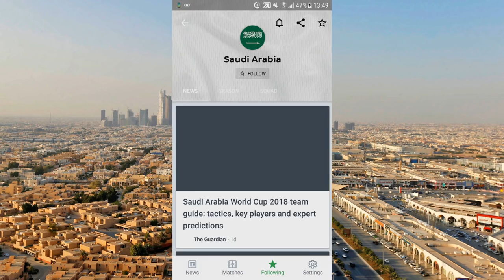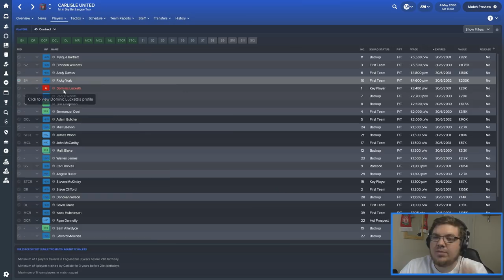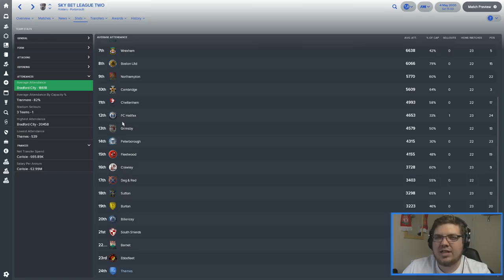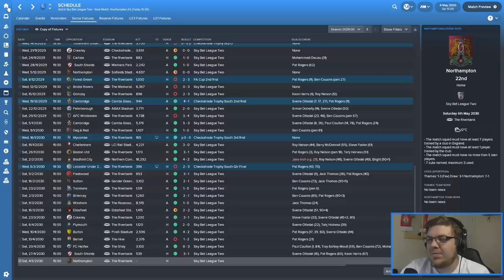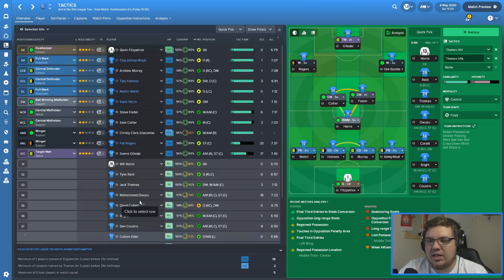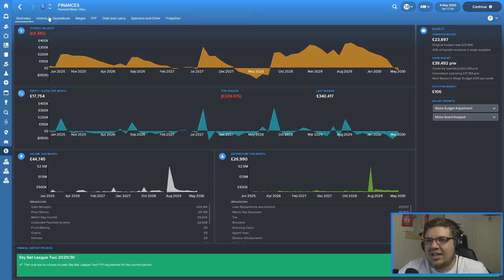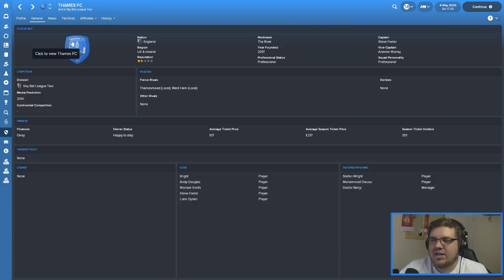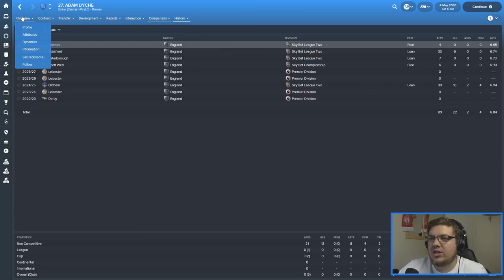THAMES FC | EPISODE 97 | HIS FINAL GAME?! | FOOTBALL MANAGER 2018